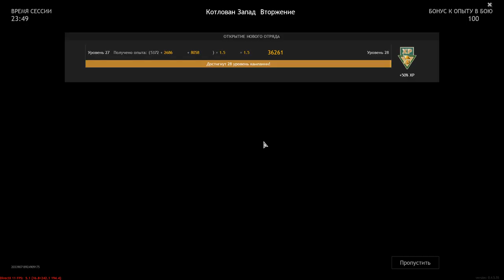No Chance Of Defeat - ENLISTED